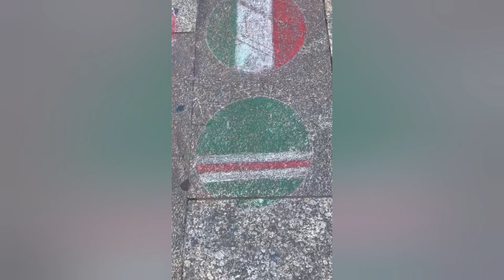Ичкери байракх-дуьненан байракхашна йукЪехь/Флаг Ичкерии среди флагов МИРА/Flag of Ichkeria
Flag of Ichkeria, the real Chechen people flag is Ichkerian flag.

Ichkerian flag amongst World flags.
Our country is occupied by Russian Federation. Kadirov is a traitor who was EX KGB AGENT as many others on duty against Ichkeria and currently Kadirov is protecting Russian law and destroying Chechen people, Kremlin man. Ichkeria is a ligitimate republic  where  Kadirov has betrayed us and done a deal to finish off the Ichkeria which they are very succesfully doing inside Chechnya so far. They have been dictating for 18 years and humiliation, burning houses, deporting out of Chechnya, puting them to jails for fake criminal cases and many many more actions are being taken against people who have any connection of Ichkeria or relatives who live abroad. Moreover they started coming to the Europe and started making their propaganda in EU countries. Some of the Chechen refugees are getting killed like in Austria, or Turkey etc. Ichkeria is doing well. Just need time to put things right. It will happen regardless. It is happeni g already.